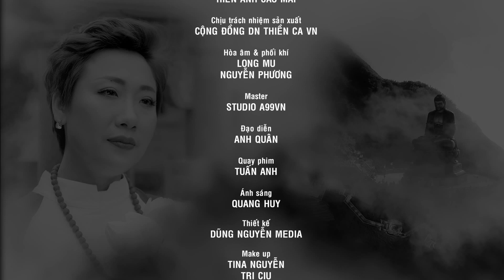NHẤT DẠ HIỀN GIẢ KINH CA - DUYÊN 5 (2023) - Cộng đồng DN Thiền Ca VN